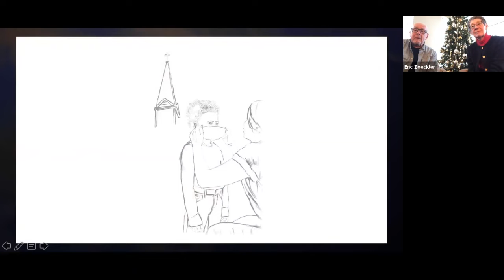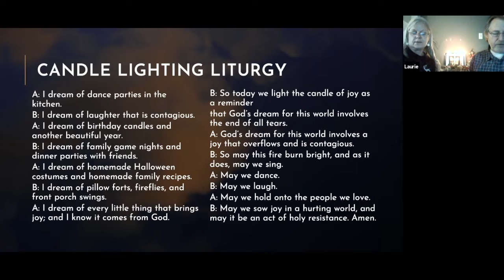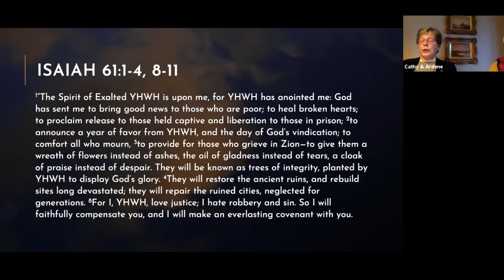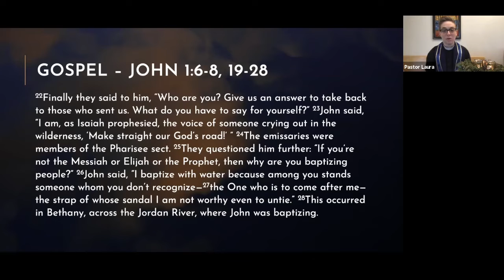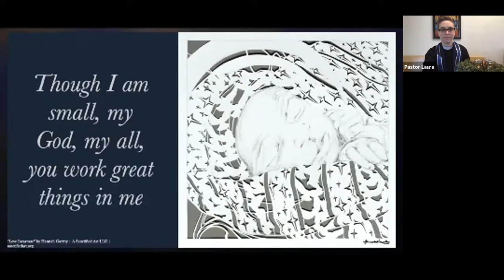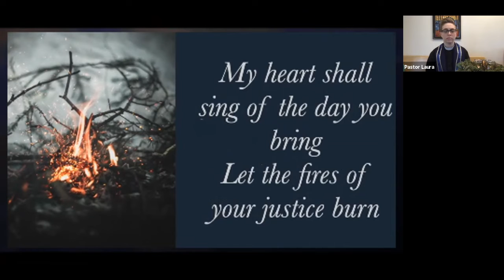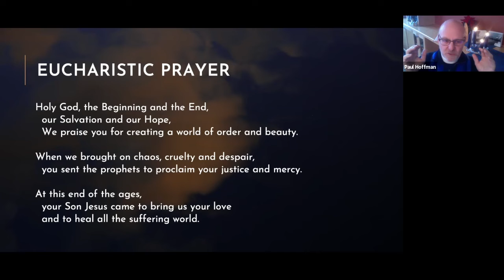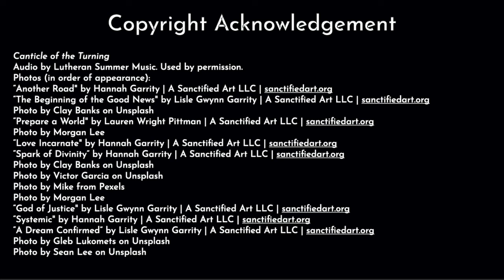"Let Us Be Servants to One Another"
Advent 3